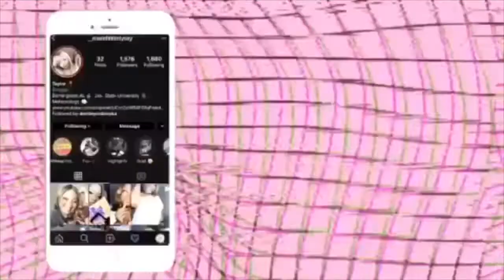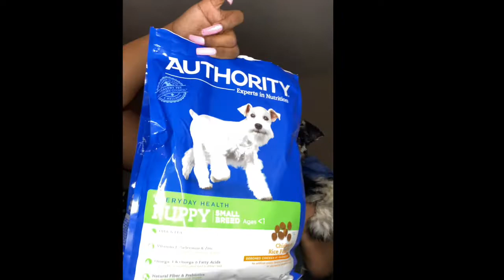I GOT A DOG!! | BECOMING A DOG MOM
HEY babes !! Yes you read that right , I became a dog mom! Meet Chanel Mademoiselle the miniature schnauzer. She is 10 weeks old, pure bred, and amazing!!

Items Mentioned :
Bed: Amazon
Harness: Amazon
Dog Perfume : Petsmart
Shampoo: TJ Maxx
Pee pads/holder: Amazon